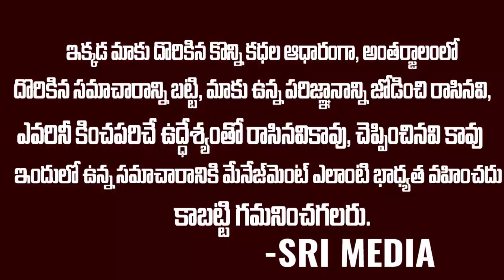కోదాడ నుండి నందిగామ కు స్కూటీలో మద్యం తరలింపు | స్కూటిలో 100 మద్యం బాటిళ్లు | Latest | Sri Media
Watch ► కోదాడ నుండి నందిగామ కు స్కూటీలో మద్యం తరలింపు | స్కూటిలో 100 మద్యం బాటిళ్లు | Latest | Sri Media